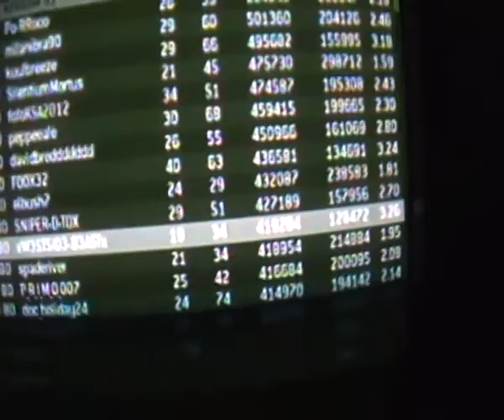2013 MW3 TOP 10 MOST KILLS IN THE WORLD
TOP 10 KILLS
Po-RRooo          554845 KILLS 253847 DEATHS 39 STREAK 26 AVG 2.18 RATIO
milanibra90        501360 KILLS 203126 DEATHS 60 STREAK 29 AVG 2.46 RATIO
kuuibreeze         495682 KILLS 155995 DEATHS 66 STREAK 29 AVG 3.18 RATIO
SilentiumMortus 475730 KILLS 298712 DEATHS 45 STREAK 21 AVG 1.59 RATIO
fofoKSA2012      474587 KILLS 195309 DEATHS 51 STREAK 34 AVG 2.43 RATIO
peppeeale          459415 KILLS 199665 DEATHS 68 STREAK 30 AVG 2.30 RATIO
davidbreddddddd 450966 KILLS 161069 DEATHS 55 STREAK 26 AVG 2.80 RATIO
FOOX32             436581 KILLS 134691 DEATHS 63 STREAK 40 AVG 3.24 RATIO
elbush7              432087 KILLS 238583 DEATHS 29 STREAK 24 AVG 1.81 RATIO
SNIPER-D-TOX   427189 KILLS 157956 DEATHS 51 STREAK 29 AVG 2.70 RATIO